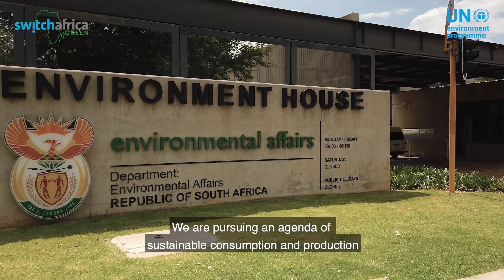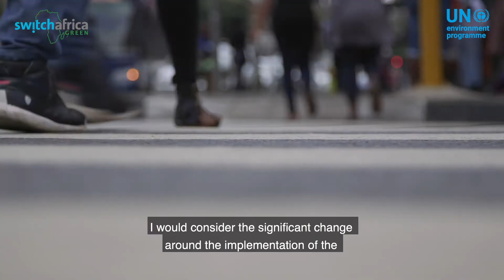South Africa’s Policy Shift to a Low Carbon Economy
The SWITCH Africa Green programme is developed and funded by the European Union and implemented by the United Nations Environment Programme and European Union Delegations in the participating countries. South Africa, the selected priority areas are agriculture, manufacturing and integrated waste management with the Department of Environment, Forestry and Fisheries guiding the programme implementation.